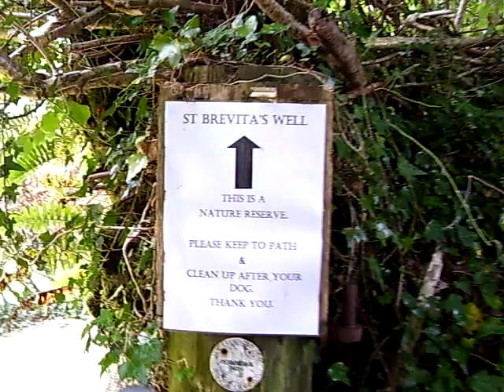St Brevita's Holywell, Lanlivery, Cornwall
Lots has changed here since J. Meyrick's visit. This area seems to be an outdoor education centre. Lanlivery, once known as Lanvork, the church being dedicated to St Vork (can find no mention of this saint anywhere) and St Dunstan (much known), Glastonbury Abbey educated, born and bred in nearby Baltonsborough, became Archbishop of Canterbury and Primeminister, died in 980AD.